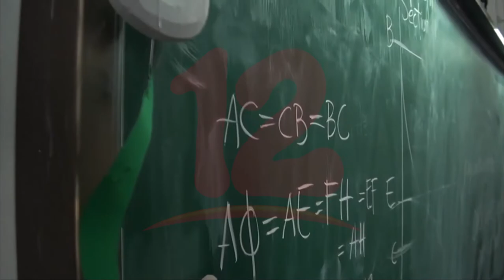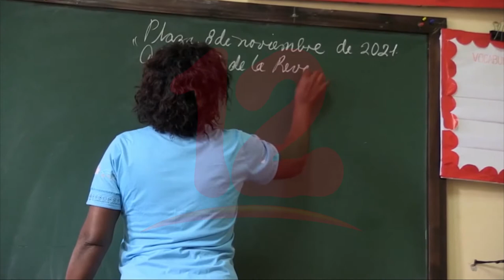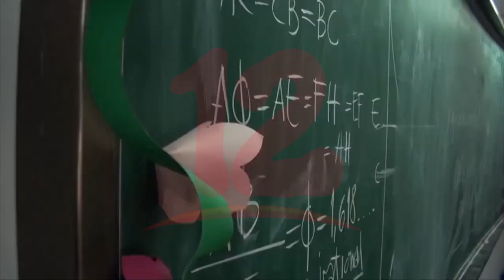"Catástrofe educativa" en América Latina y el Caribe, según BM y agencias de la ONU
Internacional La educación retrocedió una década en Latinoamérica según agencias de la ONU y el Banco Mundial.